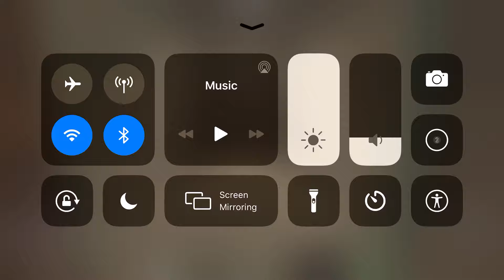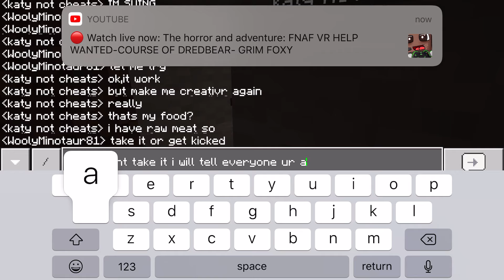Locking up Katy for her crimes